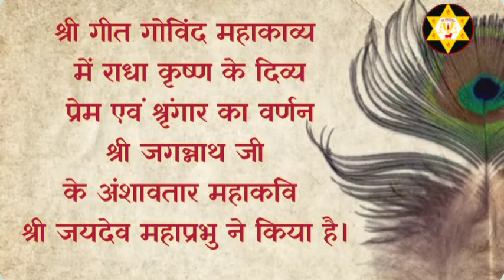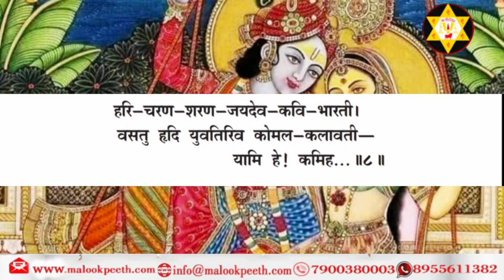गीत गोविंद Part-8 by Shri Rajendra das ji maharaj । Jaydev Mahaprabhu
गीत गोविंद Part-6 by Shri Rajendra das ji maharaj । Jaydev Mahaprabhu